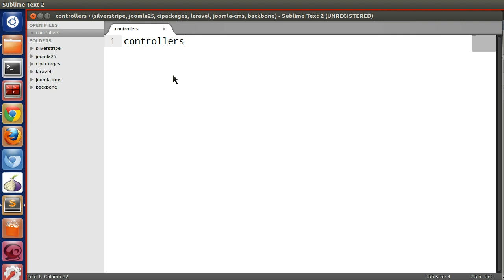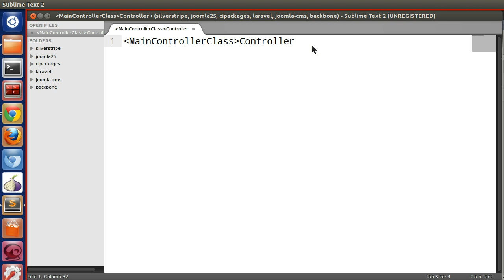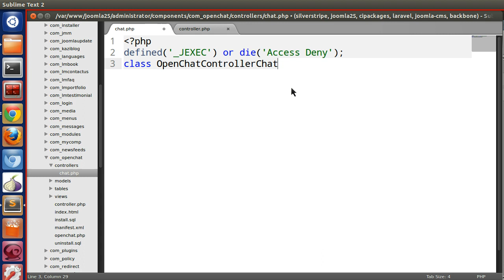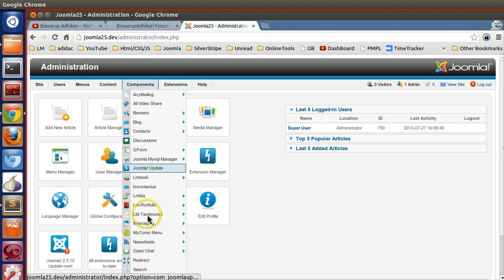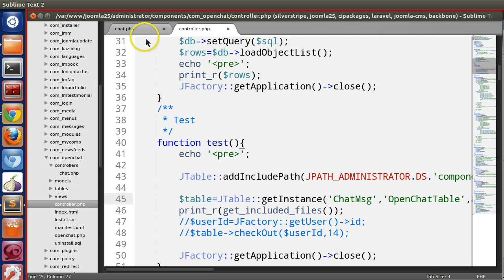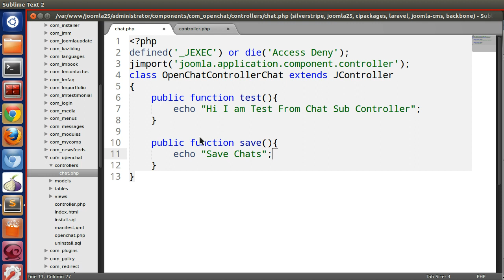Joomla 2.5 Custom Component Development - Ep 46 How to create sub controller in backend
How to create joomla 2.5 custom component. How to create joomla controller sub controller in the backend.